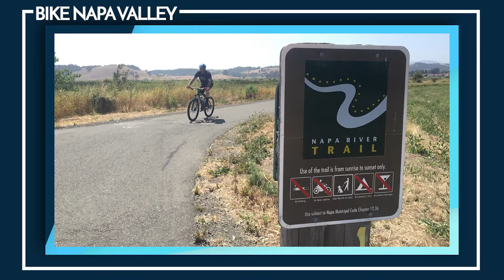Top Five Things to Do in Napa Valley by Ramona Bruland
Check out how Ramona Bruland, a top TV Host and Producer/Writer of lifestyle travel and adventure, is spending her weekend in Napa Valley!